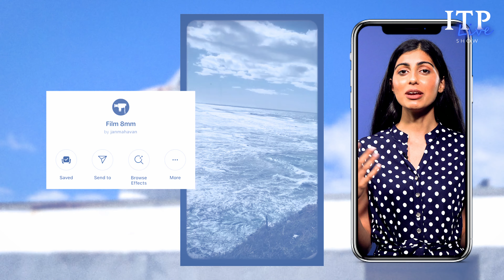INSTAGRAM VS REAL LIFE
Here are some tips & tricks to help guide you to be your authentic self on social media!